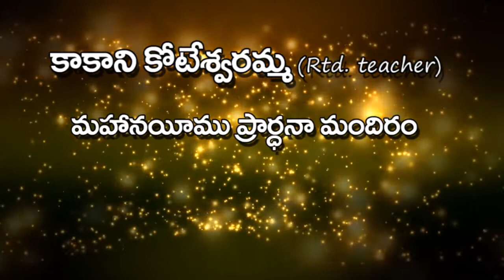సజీవ సాక్షులు ... కాకాని కోటేశ్వరమ్మ... పార్ట్ 3 kakani koteswaramma testimony part 3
సజీవ సాక్షులు ... కాకాని కోటేశ్వరమ్మ...  పార్ట్ 3
kakani koteswaramm testimony part 3